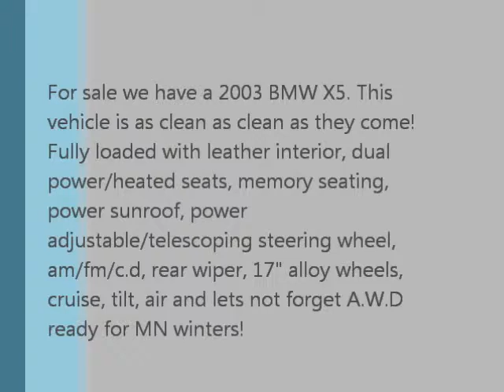2003 BMW X5